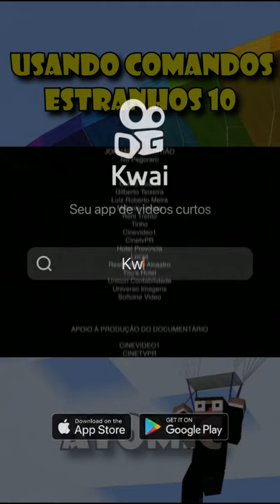7 de agosto de 2022